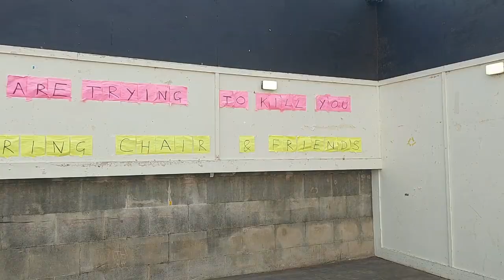An Indonesian's first impressions of the UK. London: Big Ben, National gallery, Chinatown & more...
Kesan pertama orang Indonesia tentang Inggris. London: Big Ben, Galeri Nasional, Chinatown & lainnya...

My first day in the UK. It was cold but really nice to have a look around the main tourist places.

Note - The Old Vic is not a cinema, it's a theatre.